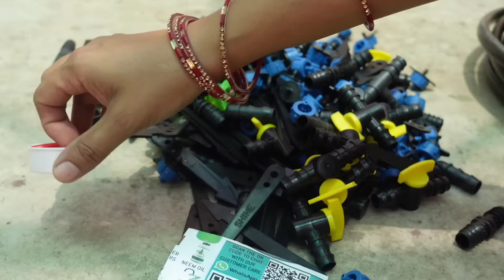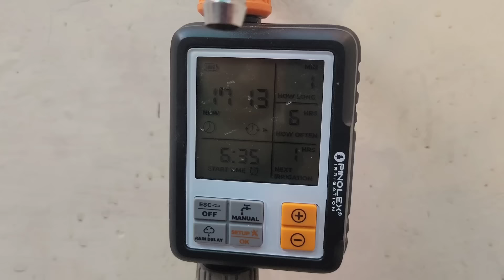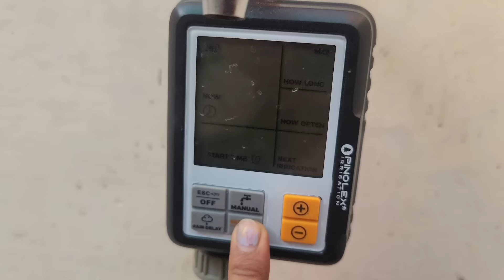केई दिनों तक घर से बाहर जाने पर अपने आप लगेगा पौधों पर पानी|| automatic Drip irrigation system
drip irrigation timer

drip irrigation kit 100 plants

automatic drip irrigation system for plants